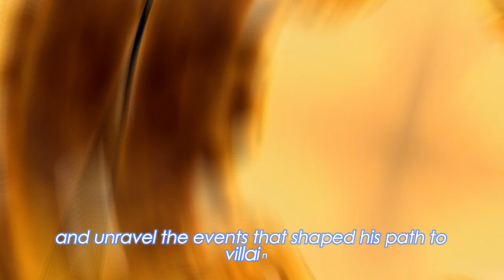Shadow of the Dragon: The Untold Story of Tai Lung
Explore the journey of Tai Lung, from his early days as a kung fu prodigy to his downfall into darkness. Delve into the heart of a warrior who sought greatness but was consumed by his own ambition, leading to a clash of destiny against the Dragon Warrior, Po. This is the tale of power, redemption, and the thin line between hero and villain.